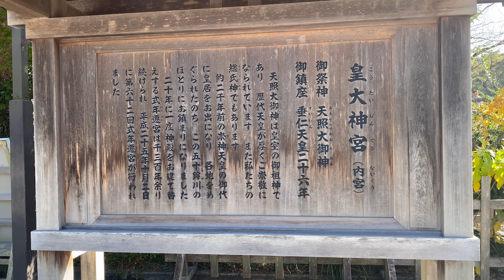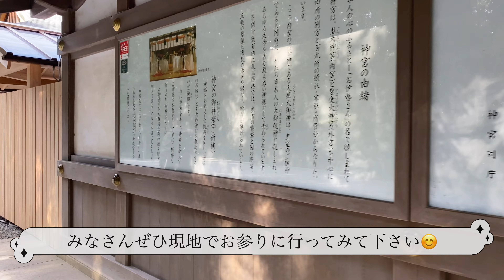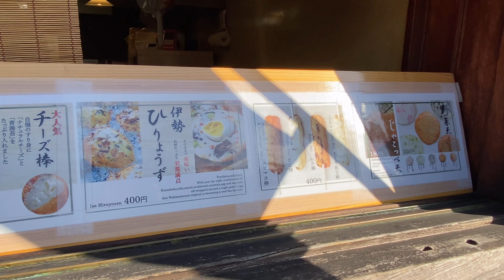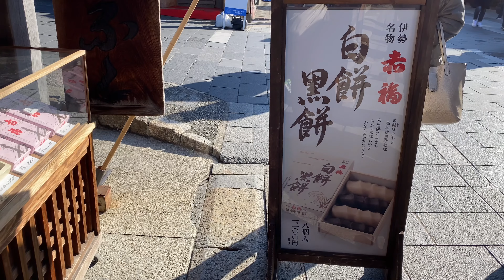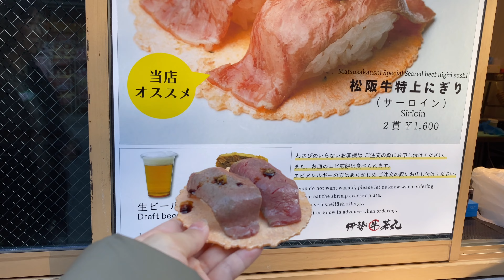vlog:伊勢神宮へ日帰りバスツアー🚌✨五十鈴川💧おかげ横丁🍙赤福本店🍡etc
みなさまお疲れ様です！

日帰りバスツアーで伊勢神宮へ行ってきました✨

去年の秋頃に行ったのですが、紅葉が綺麗でした🍁🍂

バスツアーなので時間が限られていたので、また今度行くときはゆっくり観光したいです✨